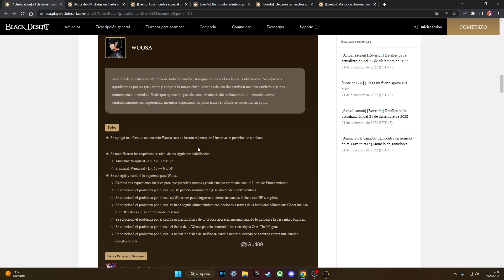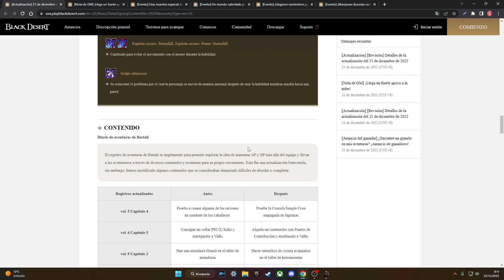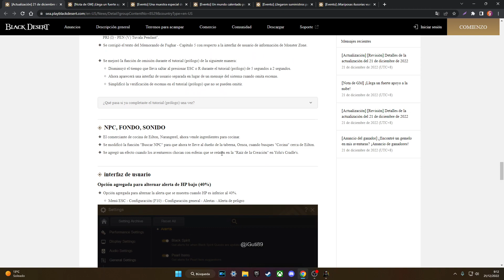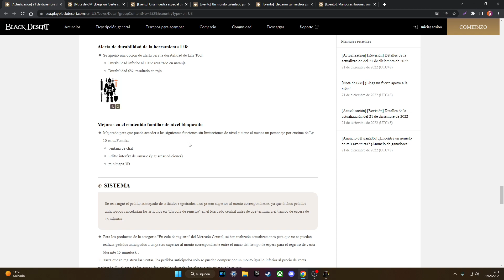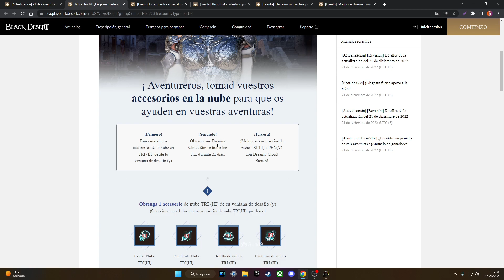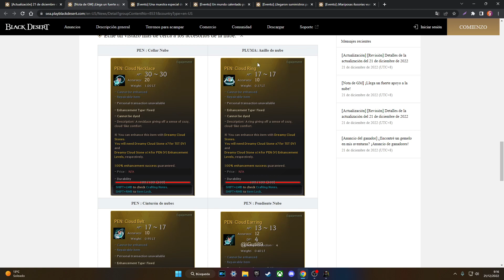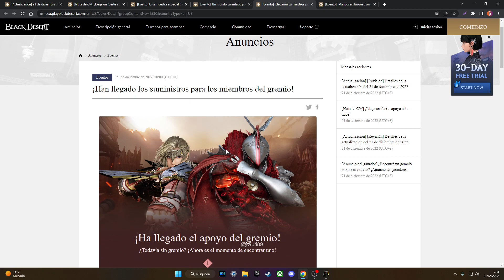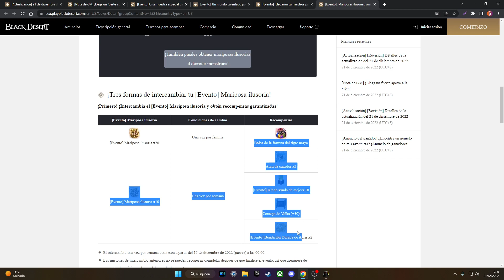JOYERÍA PEN GRATIS Black Desert